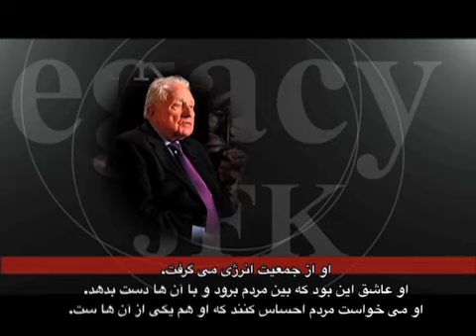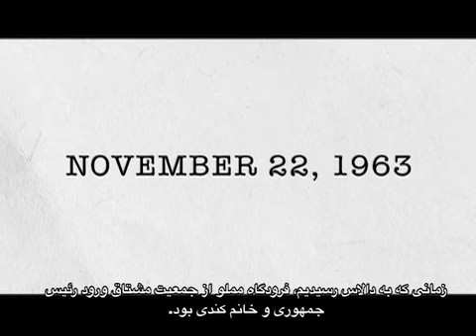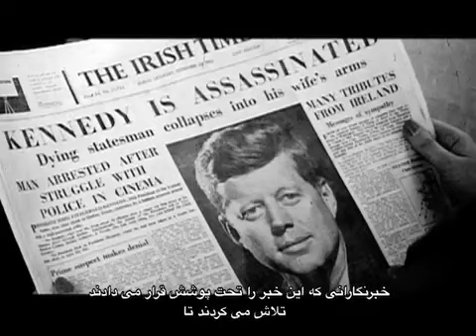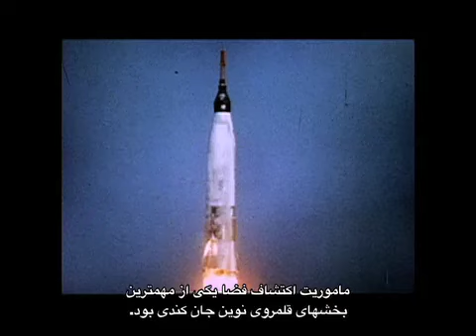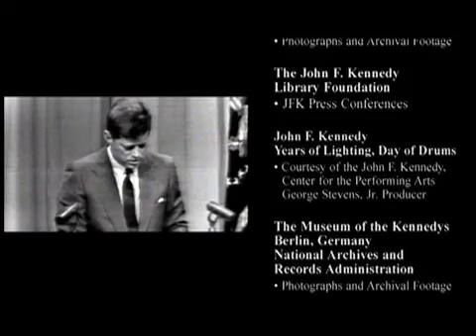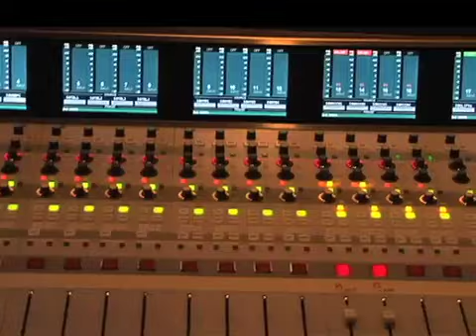پنجاهمین سالگرد ترور جان اف کندی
این مستند به مناسبت پنجاهمین سالگرد ترور جان اف کندی در صدای آمریکا تهیه شده است